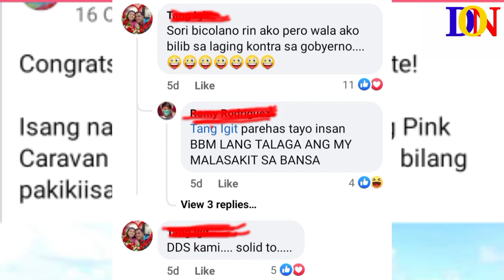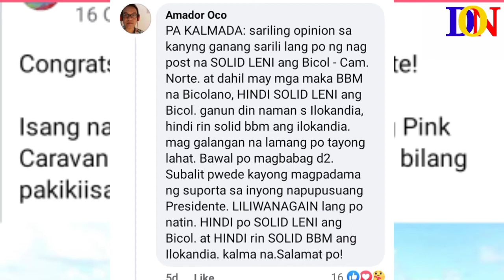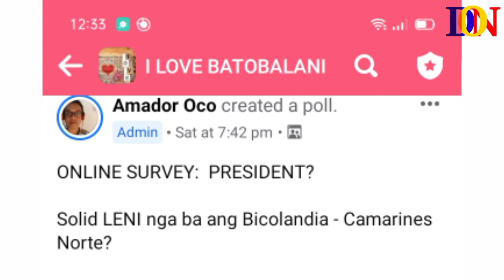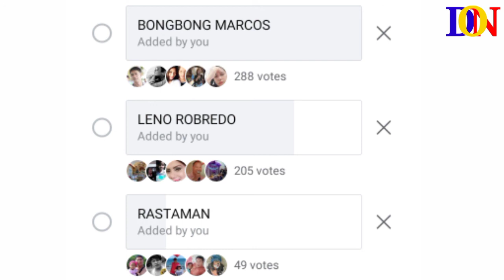ONLINE SURVEY: PRESIDENT? SOLID LENI NGA BA ANG BICOLANDIA?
Just an online survey of our online fb group I LOVE BATOBALANI.

I LOVE BATOBALANI was created 8 years ago (October 14, 2013) to b e of service to our local community via online information awareness campaign. We are located here in our Barangay Batobalani, Paracale, Camarines Norte, BICOL.

Our barangay is by the way the leading and biggest barangay of our town with 9 Purok. Batobalani was founded August 23, 1902 and we just celebrated 119th foundation last August 23, 2021.

As of this vlog our members are in 8.1k mark, majority of whom are bicolano/bicolana based here of course in our barangay, in our town, province, national and international members as well.

Our group is now a private group because it already surpasses 5k minimum members of being a public group. We have 6 administrators, 4 based here, 1 in Manila, 1 in Austria and 1 in Canada.

This online survey is not representing ILB's bet for President but of the VOICE OF OUR MEMBERS. We  just allowed to be used as a platform to heard their voices.

Having said these, may i know in the comment section your choice of our next President? ^_^

Advance Gratitude for your respectful commentaries.

Whoever will become our next President.

We offer all the honor and glory to GOD alone.